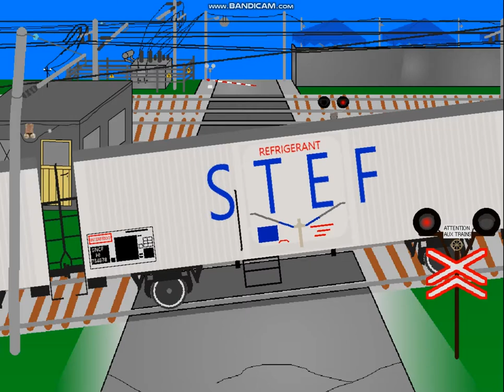Passages à niveau près de gare de Villers-le-Château